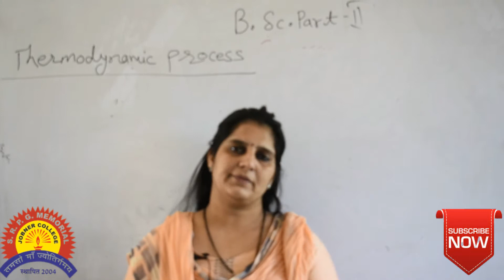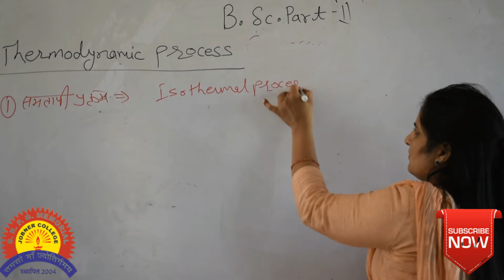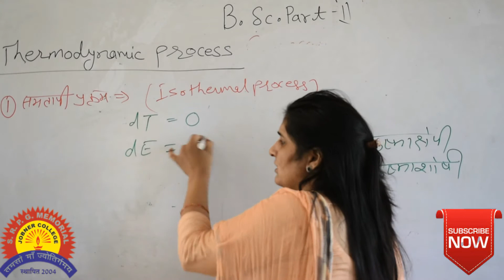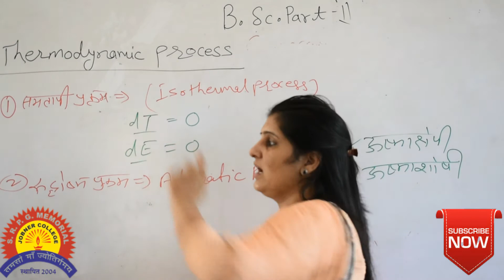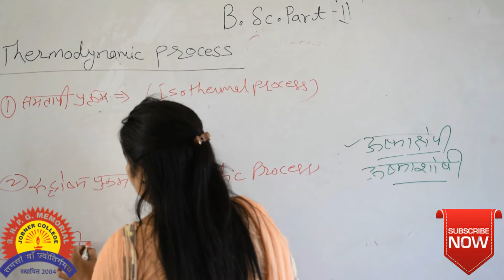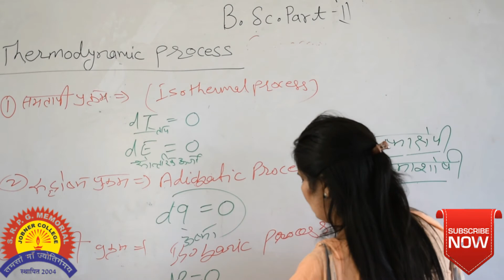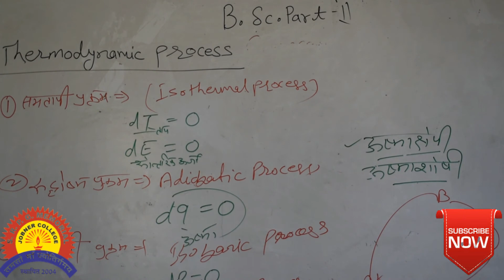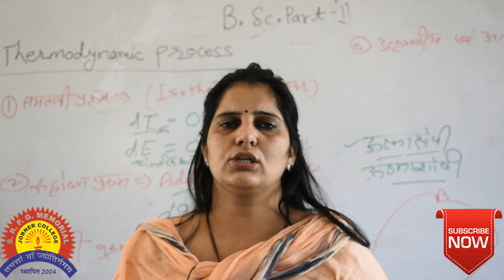Thermodynamic Processes & Their Type